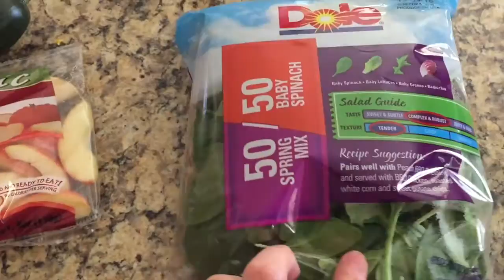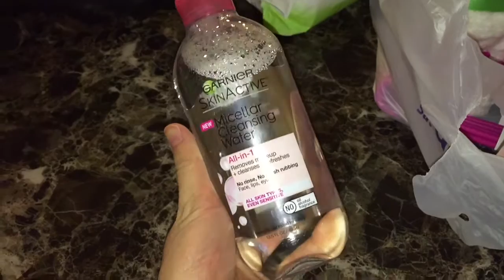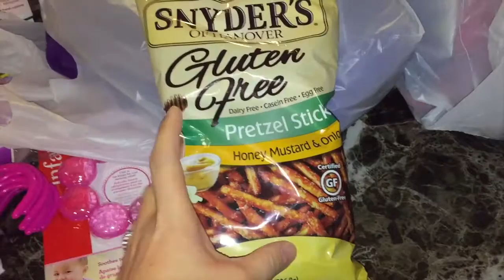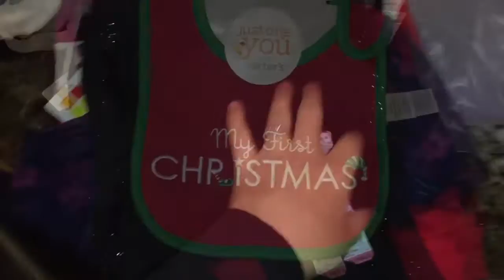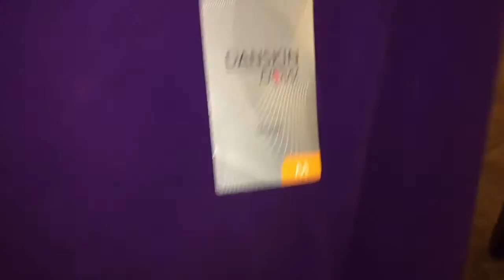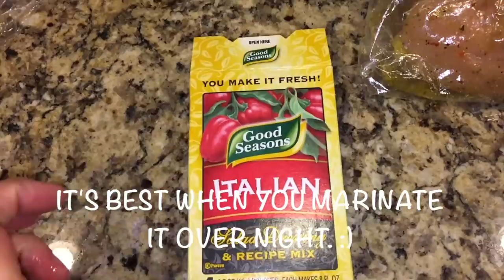VLOGMAS 2015 - DAY 4 (Shopping, What's in my mail box!, Healthy Eating)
Hey Lovelys!  Here is VLOGMAS Day 4.  This footage was actually filmed on Dec 2 and it's an actual vlog, so I hope you guys enjoy it!  :)

.:::FAQ's:::.
WHAT CAMERA DO YOU USE TO FILM?
- Canon 70D

- iMovie

Krystal Lynn aka MakeupNme